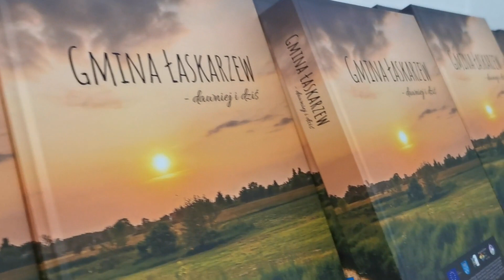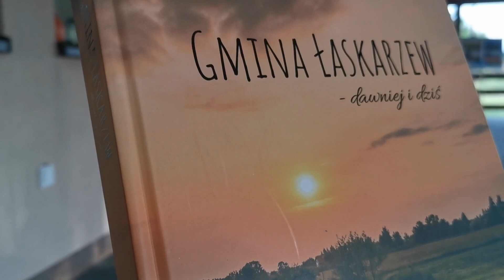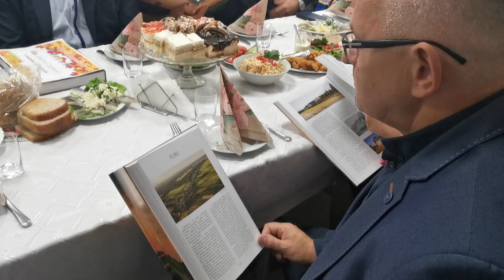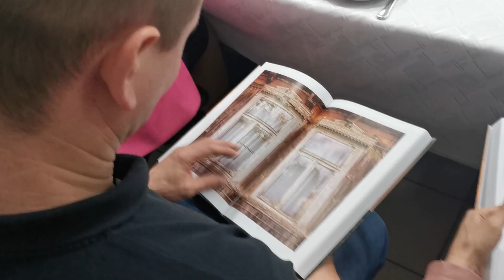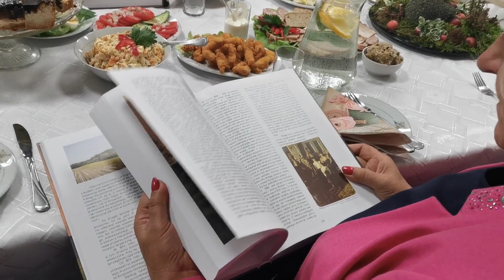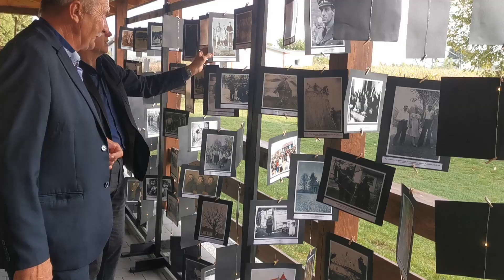Promocja książki "Gmina Łaskarzew - dawniej i dziś"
O publikacji opowiadają:
Sylwia Szopa - zastępca wójta gminy Łaskarzew oraz autorzy publikacji: Aldona Woźniak, Sebastian Paśnicki, Mariusz Paziewski, Karolina Jamnicka-Kondej
Więcej